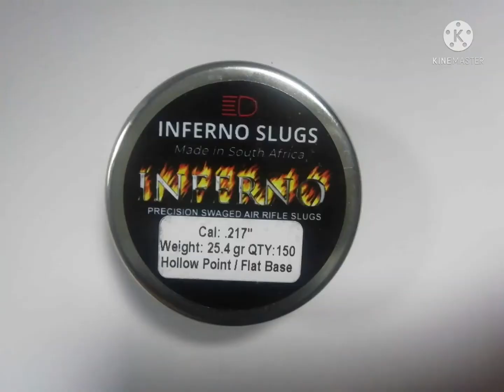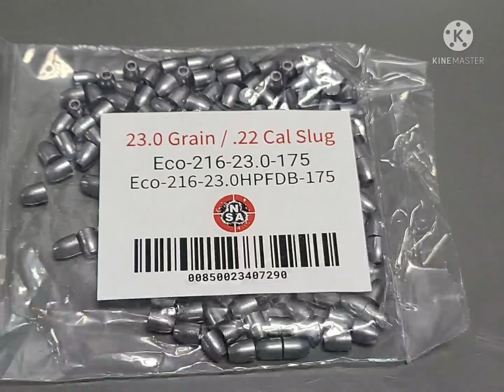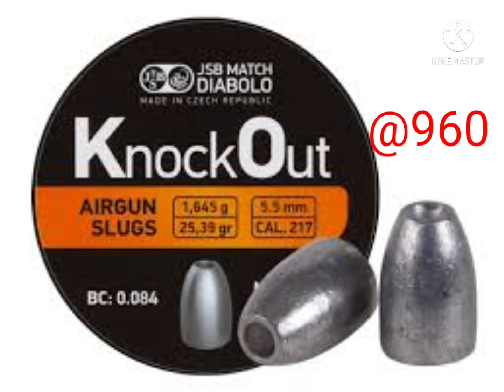Rti prophet with 3 kind of slugs @50 m